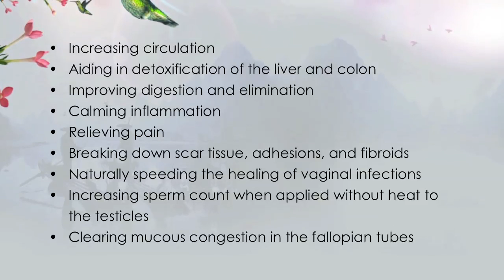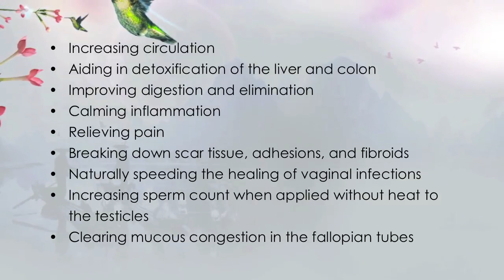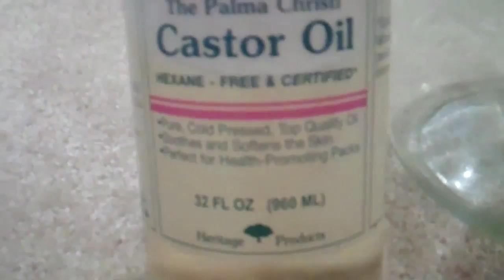Castor Oil Packs for Fertility- TTC VLOG #5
Hello!

Just making my weekly vlog here on YouTube!

So... unfortunately, Aunt Flo came this cycle... =(  However, I am optimistic as I started my Fertility Cleanse today!

While I'm cleansing, I decided I will start doing castor oil packs to boost my fertility.  I heard great things about castor oil and it's amazing and beneficial healing qualities!

In addition to helping with fertility, here are some other uses and benefits of doing castor oil packs:

Yeast Infections
Constipation
Gastrointestinal Problems
Menstrual Disorders
Migraines
Acne
Sunburn
Athlete's Foot
Ringworm
Skin Abrasions
Inflammation

Castor Oil is also commonly used to induce labour, so pregnant women should always consult a doctor before using it.

Here is the link to the castor oil I use.  You can also find flannel here for your cloth!

Also, here is the link to the video where I talk about the Fertility Cleanse I am now on!

One last thing, I forgot to say in my video... After you are done doing a castor oil session, you can clean yourself with a diluted solution of baking soda and water.  Couple teaspoons of baking soda to maybe a quart of water.

Blowing you loads of glittery babydust!